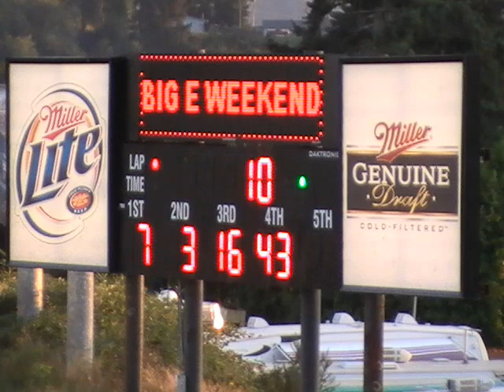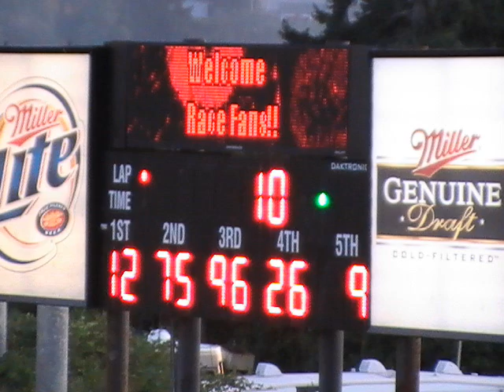8-30-08 Hobby Stocks Heat Races 1 & 2 Grays Harbor Raceway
8-30-08 Hobby Stocks Heat Races 1 & 2 Grays Harbor Raceway